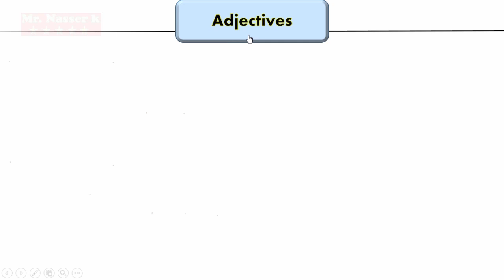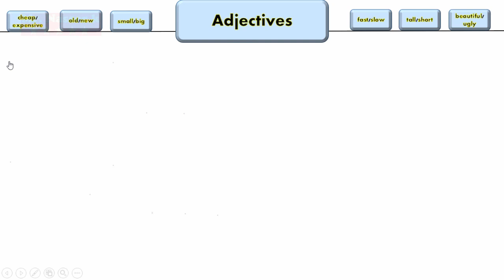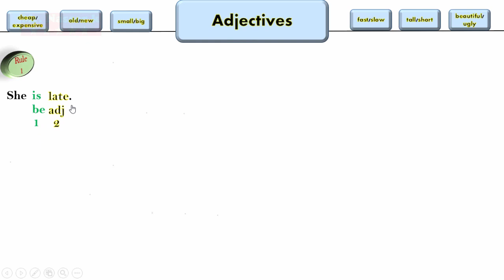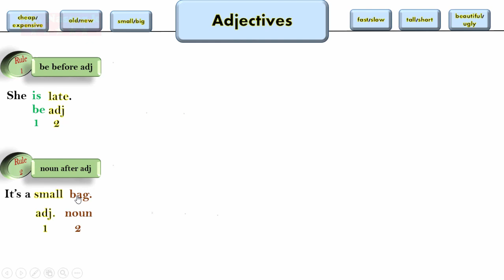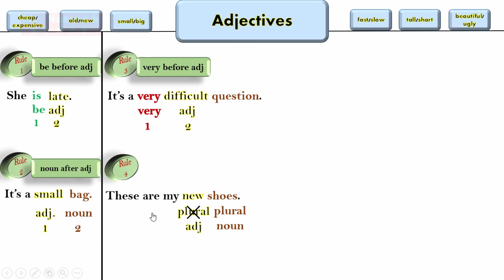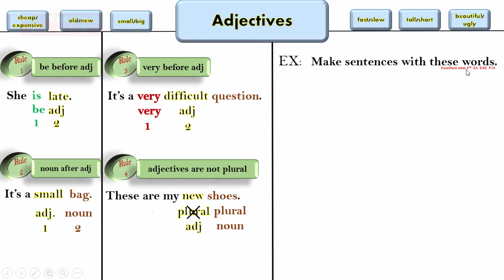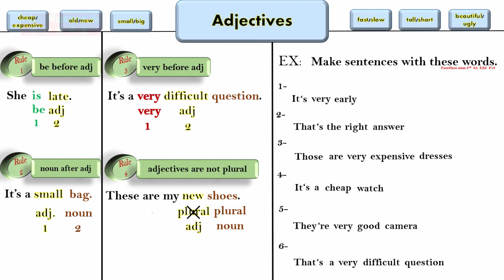5 adjective; word order and very ابسط و ارقى شرح لقاعدة الصفات في اللغة الانجليزية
إشترك في صفحتنا على الانستغرام